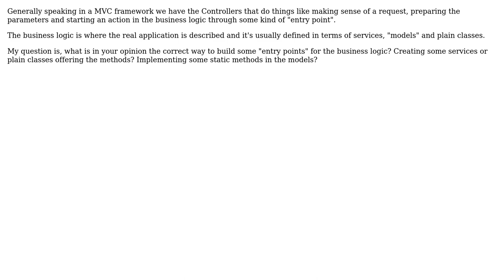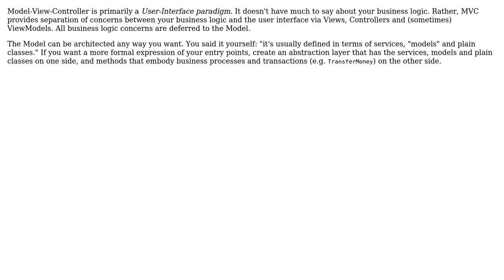In a MVC application, what is the correct way to organize the entry points for the business logic?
Software Engineering: In a MVC application, what is the correct way to organize the entry points for the business logic?

With thanks & praise to God, and with thanks to the many people who have made this project possible! | Content (except music & images) licensed under CC BY-SA | Music | Images & others | With thanks to user Robert Harvey user heapOverflow and the Stack Exchange Network Trademarks are property of their respective owners. You are responsible for your own actions.